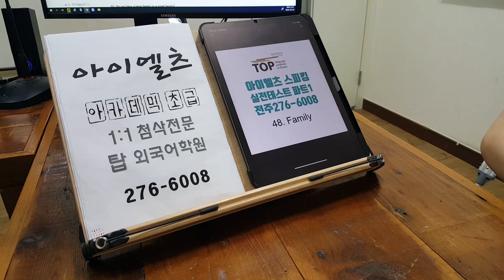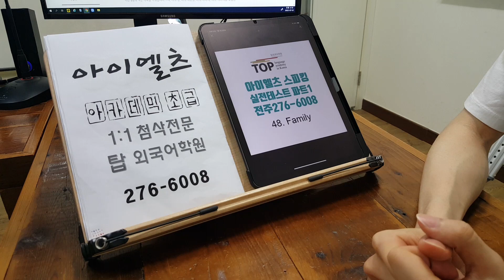프리토킹 전주 성인영어회화 스피킹 초급반 탑외국어학원 오픽 토플 220704